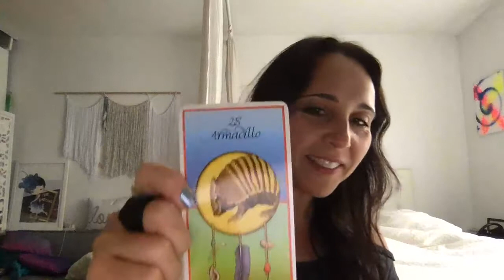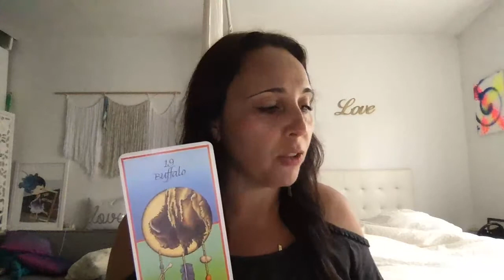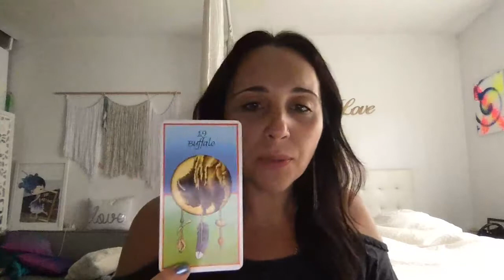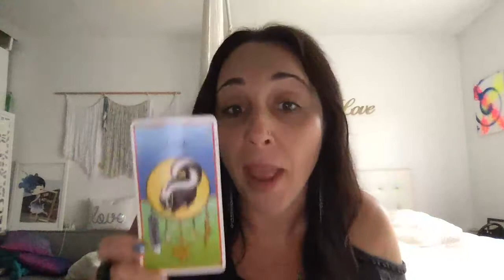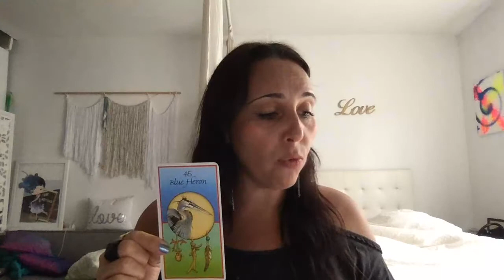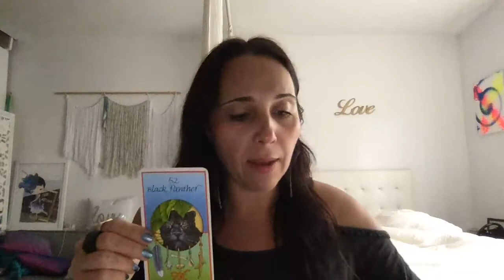✨Listen to Your Intuition and What it FEELS Like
Intuition isn't something your mind figures out, it's something you tune into. It's like your Higher Self whispering in your ear which we often swat away like an annoying gnat if it doesn't fit our so-called agenda.

Intuition is a subtle language of energy which is often felt, not seen. It is always delivering information to you and for you. If you're not taking the time to tune into this energetic frequency, it can go out as fast as it comes in - undetected.

When you are in tune with your intuition and follow the whispers, you will see results unfold in your life and rest in the understanding that everything is connected.

In today's video, I break it all down for you. I cover:
-What is intuition anyway?!
-Some ways to develop your intuition.
-How your senses can help you hear the soft voices of intuition.
-The importance of feeling more and thinking less.
-Intuition is the dance of all the senses integrated.
-On a scale of 1-10 how much do you listen to your intuition?
-Two deep questions I'm contemplating these days about death and the matrix.

🎥 Check back every Tuesday for the new video!

ABOUT ME:
Hello! I’m Lisa Meta, a Mind Mastery Coach and Breathwork Practitioner. I inspire people to think about what they think about. Through my journey to heal obsessive thinking and food addiction I created The Science of Change™, a process to know yourself, love yourself and trust yourself. It merges brain science and spirituality to transform you into an intentional thinker and conscious decision maker.

Turn your inner critic into your inner coach.
Master your mind, master your life.

I post videos relating to the following topics:

•  Self Inquiry for Mind Mastery
•  Personal Development & Lifestyle Creation
•  Manifesting Hacks
•  Perspective Shifting
•  Breathwork
•  Elevating Your Consciousness
•  Navigating Your Thoughts
•  Emotional Intelligence
•  Embracing Change
•  Deepening Self-Awareness
•  Tarot Readings